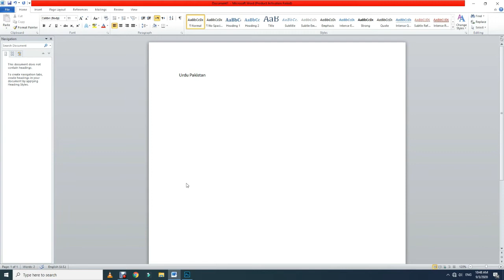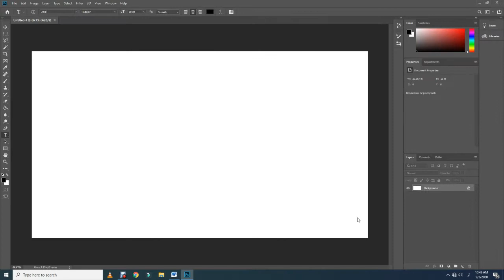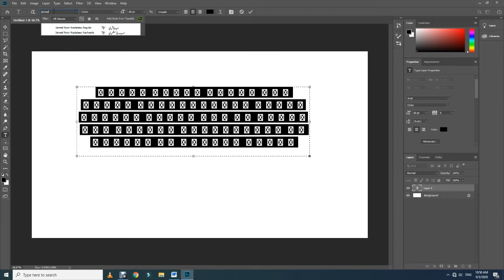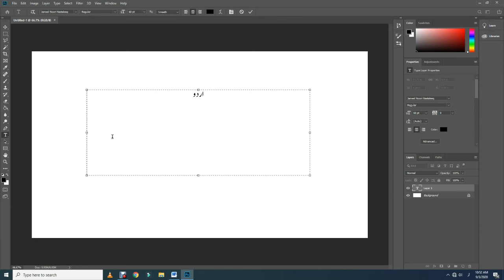How To Write Urdu In Any Software On Laptop/Desktop Computer | By | Information Ocean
Dosto aaj ki is video main aap jan pao ge k kaise hum apne Laptop ya phir computer main kisy bhi software main urdu ko type kar sakte hain.Channel par upload hone wali har video aap tuk pohanch sake is k liye channel ko subscribe karna na bholiye ga.Shukriya